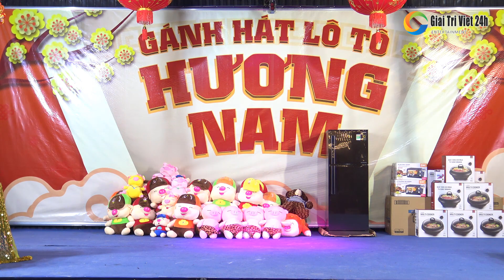Lô tô Hương Nam | Tập 170 Full: Cười rụng răng "Xóm Trọ 3D" Su Su, Tâm Thảo, Yumi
Cười rụng răng "Xóm Trọ 3D" cùng Su Su, Tâm Thảo, Yumi và gánh hát lô tô Hương Nam tại Cần Thơ.